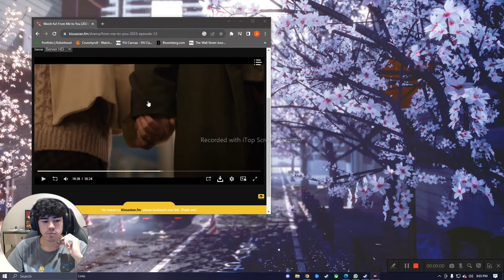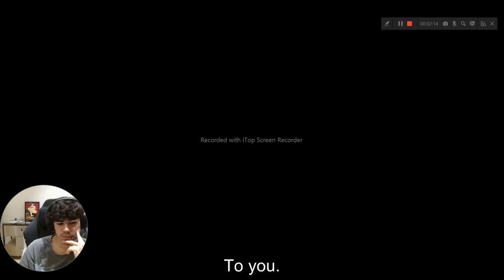J Drama Review Kimi Ni Todoke Final Julio Cruz